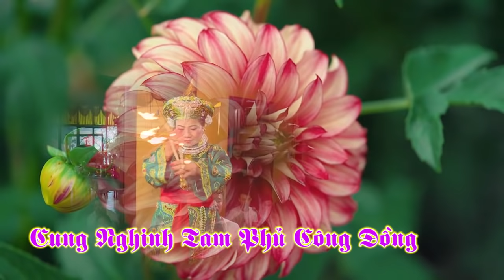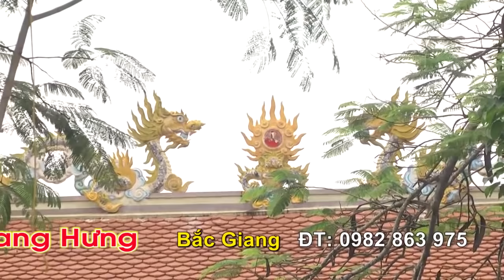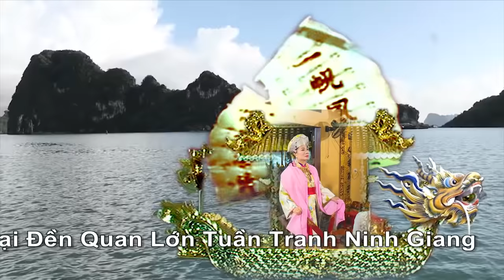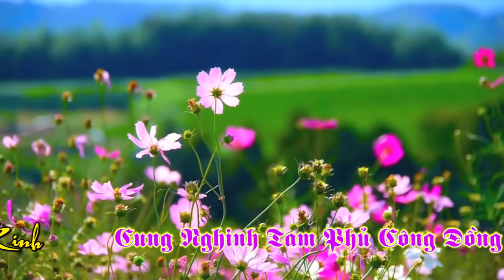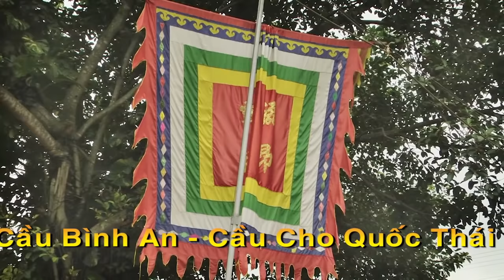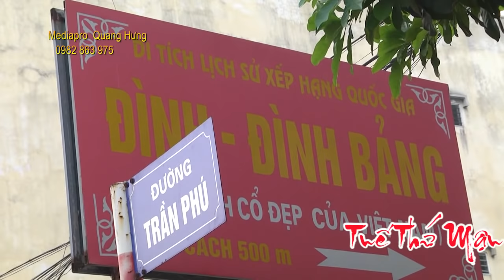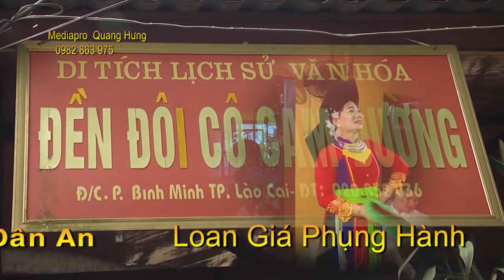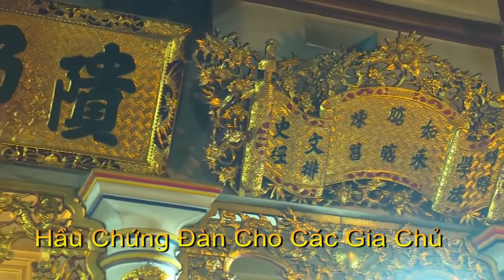Hát Văn Hầu Đồng 36 Giá . Đẹp Nhất Hay Nhất 2019 / Đồng Thầy Nguyễn Thị The